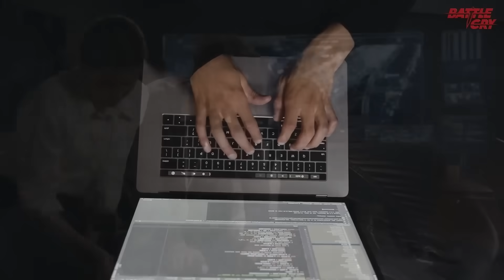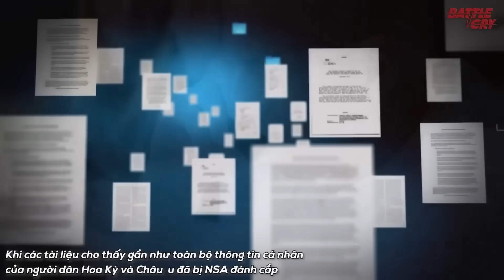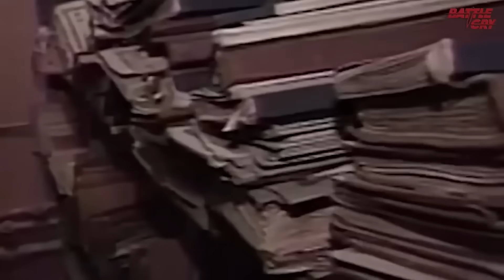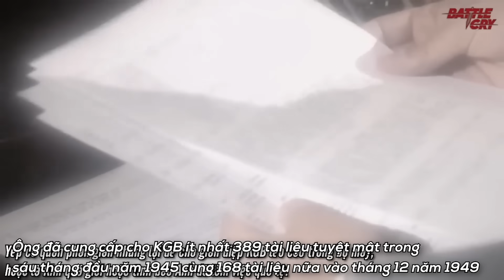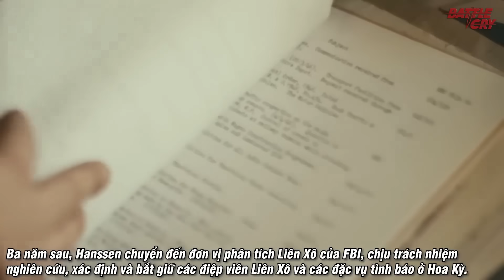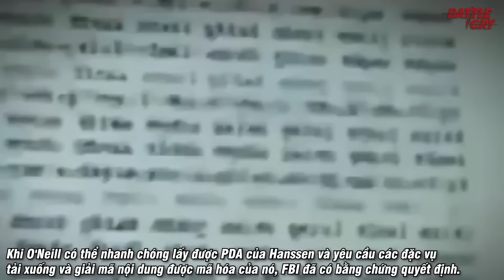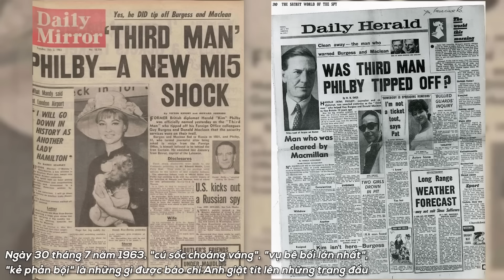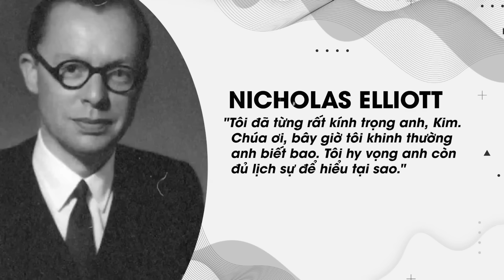NHỮNG "KẺ PHẢN BỘI" VĨ ĐẠI NHẤT LỊCH SỬ LOÀI NGƯỜI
Dành riêng cho người xem Battlecry, GIẢM GIÁ NGAY 50K khi các bạn ấn vào link mua Tai nghe OneOdio F2 bên dưới:
Edward Snowden - Vasily Mitrokhin - Robert Hansen - Kim Philby